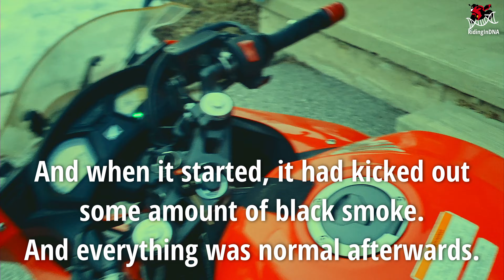First Time Engine Start in 2023 | Honda CBR650F | RidingInDNA | Cold Start Fail | Winter Issues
Although the winter isn't fully gone and the snows haven't melted fully yet, still as the temperature went to around 5-6 degree Centigrade, I decide to took her out finally for the first time this year.
Didn't expect to struggle this much this year.
It was piece of cake in 2022 and I had expected the same this year but oh God!